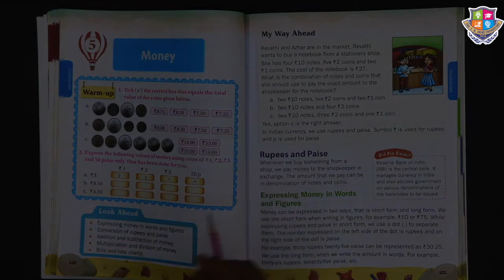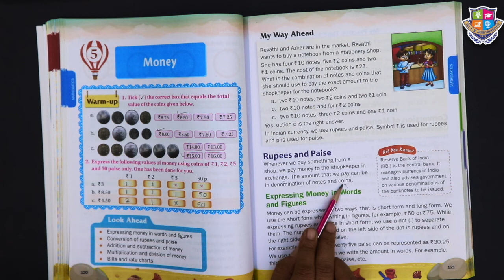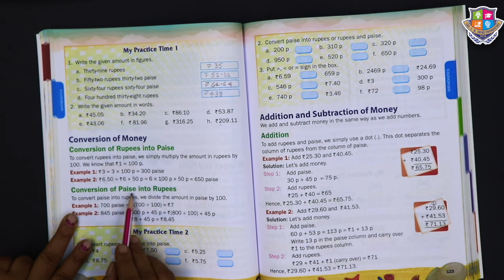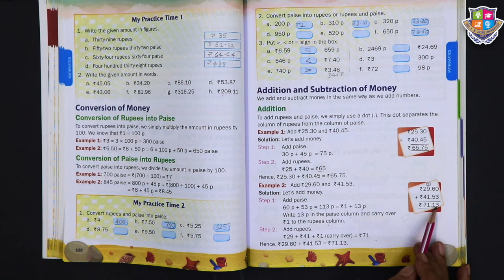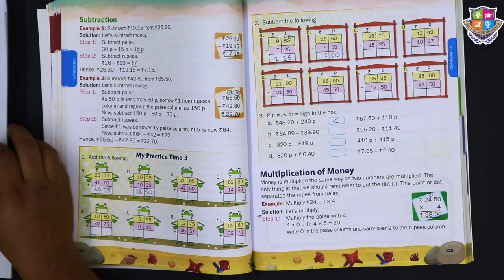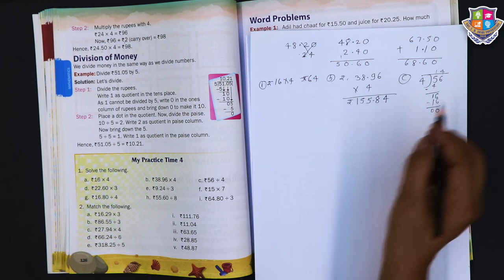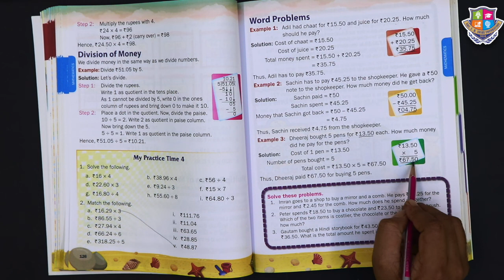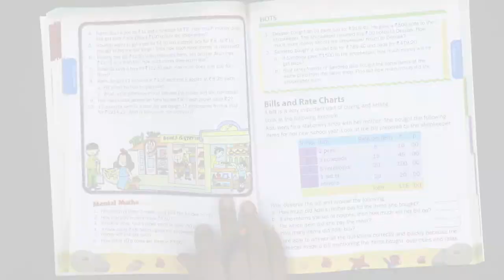Grade 3 | Maths | Money